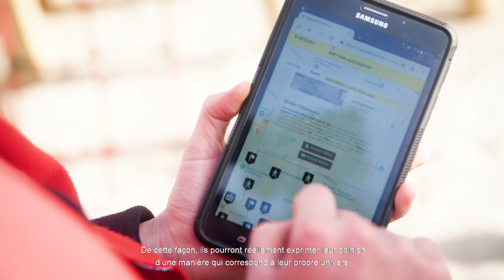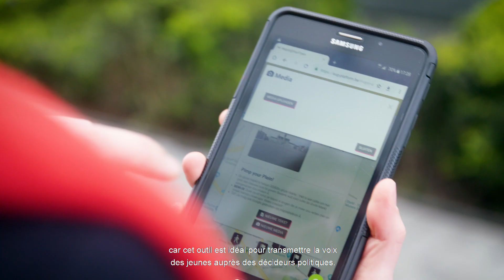"Mayor@your town" van de vzw [Ew32]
De vzw [ew32] creëert met haar project ‘Mayor@YourTown’ samen met jongeren en lokale beleidsmakers een uniek spel in vier Vlaamse steden (Ninove, Diest, Bornem en Sint-Niklaas). Centraal staat de vraag wat jongeren zouden doen indien zij de burgemeester van hun stad zouden zijn. Gewapend met digitale tablets trekken de jongeren op missie door de stad en komen ze in contact met verschillende lokale diensten en organisaties. Elke missie die de jongeren goed uitvoeren levert hen een fictief bedrag op, dat ze op het einde van het spel kunnen investeren in lokale projecten.

Het project "Mayor@your town" van [Ew32] - laureaat projectoproep van de Stichting P&V My Future, Our Society over collectieve actie van jongeren.

L’asbl [ew32] a créé avec l’aide de jeunes et des pouvoirs locaux, son projet ‘Mayor@YourTown’, un jeu unique lancé dans quatre villes flamandes (Ninove, Diest, Bornem et Sint-Niklaas). Ce jeu a pour objectif de répondre à la question «  qu’est-ce que vous feriez si vous étiez le bourgmestre de votre ville ». Armés de tablettes digitales, les jeunes arpentent la ville et rencontrent différents services publics locaux et organisations variées. Chaque mission menée à bien permet aux jeunes de recevoir un montant qu’ils peuvent ensuite investir dans des projets locaux.

Le projet "Mayor@your town" de [Ew32] - lauréat appel à projet de la Fondation P&V My Future, Our Society sur l'action collective des jeunes.